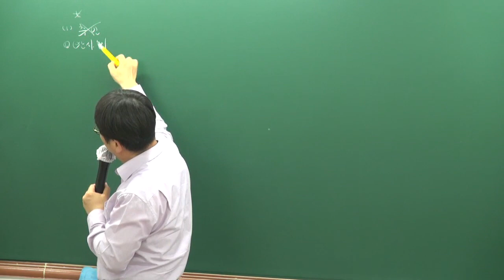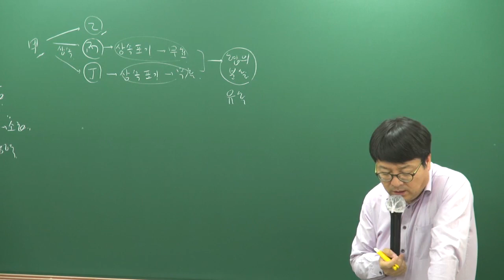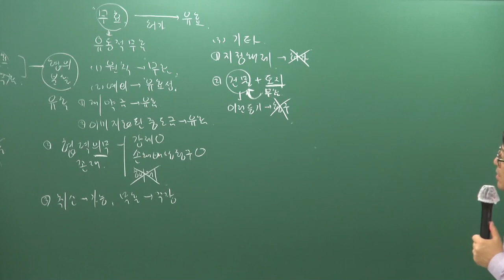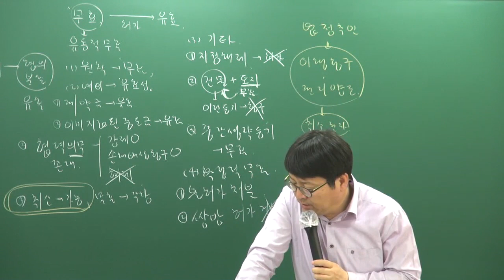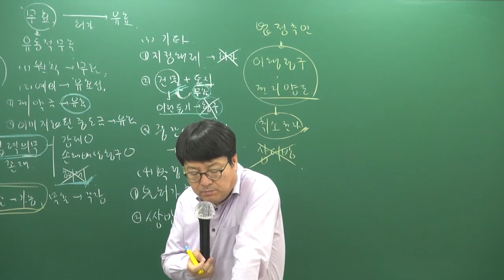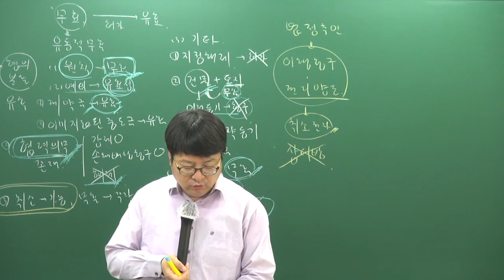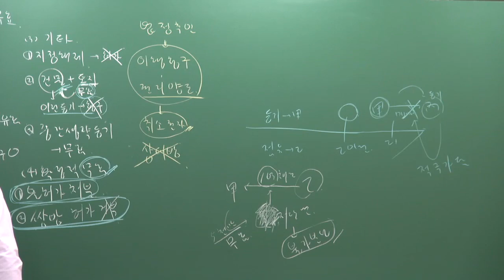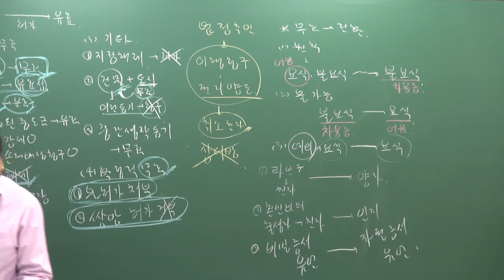[주전무] 2019년 주택관리사 민법 문제풀이 5-15